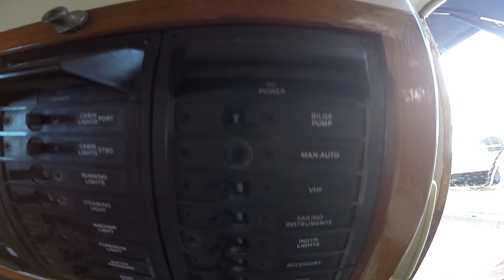Дастин Рейнольдс, после аварии на мотоцикле в кругосветку на яхте с одной рукой и ногой [субтитры]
Друзья, у нас сегодня очень интересное видео о силе духа, мужестве и уверенности в себе. Дастин Рейнольдс, яхтсмен-кругосветчик, который решил изменить свою жизнь уже после автомобильной аварии, когда в него едущего домой вечером на мотоцикле въехал пьяный водитель грузовика.
Дастин уже практически завершил кругосветку, осталось совсем немного и дома, на Гаваях. Об этом мужественном человеке наше сегодняшнее видео.